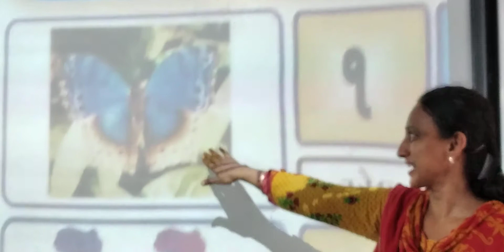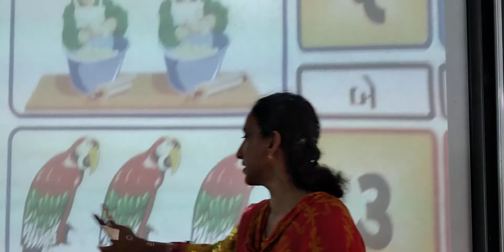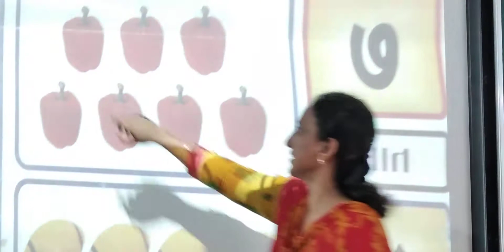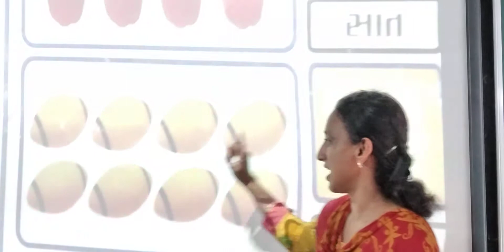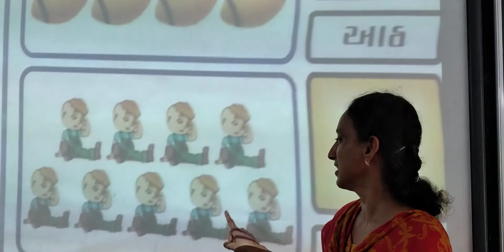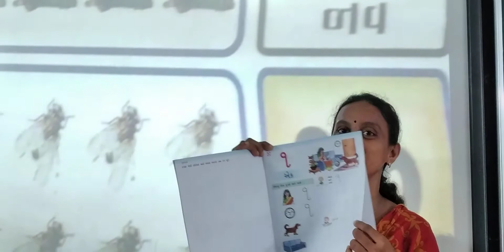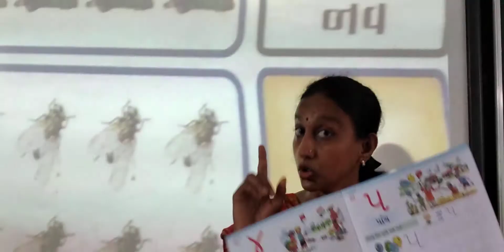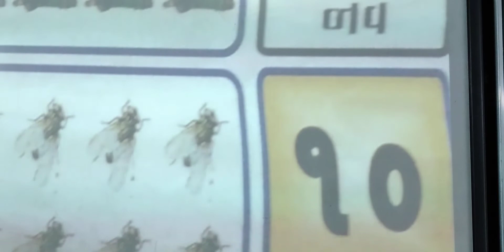Std-Kg 2 E Sub-Maths P-5